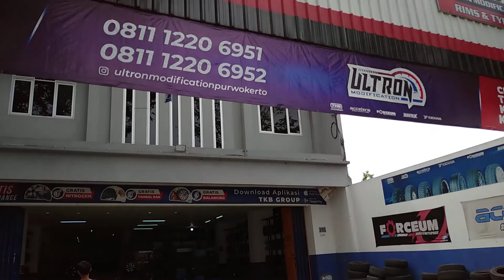INNOVA 2005 MODIFIKASI HSR WHEEL SIAK R17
selamat datang di TOKO VELG ULTRON MODIFICATION PURWOKERTO

*🚛🚚 PROMO GRATIS ONGKIR PENGIRIMAN VELG SELURUH INDONESIA

*MELAYANI KREDIT VELG BAN MOBIL

Alamat Toko Kami:
JL. Grilya No. 730 Gandasuli, Purwokerto, Jawa Tengah.

*Untuk koleksi velg  👇👇👇
*akun ISTAGRAM